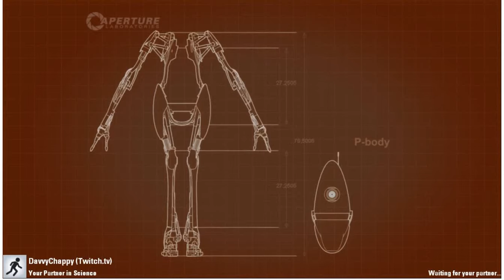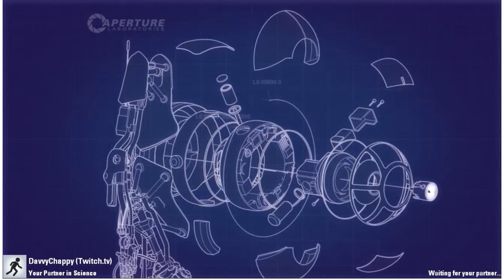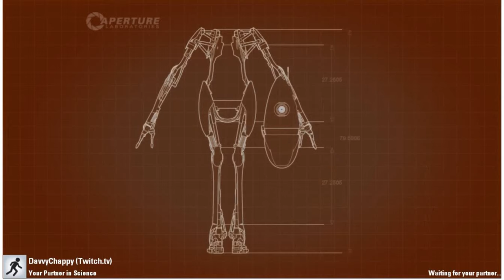Portal 2 co-op (with DavvyChappy)#3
Don't forget to check out DavvyChappy on twitch